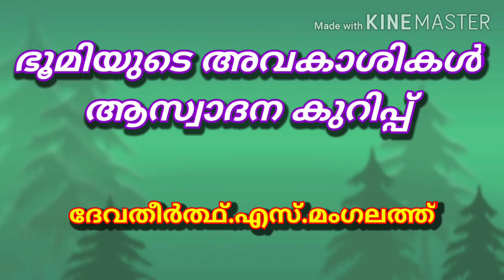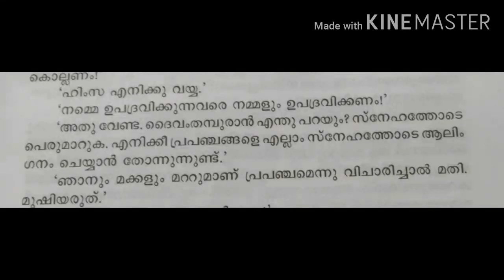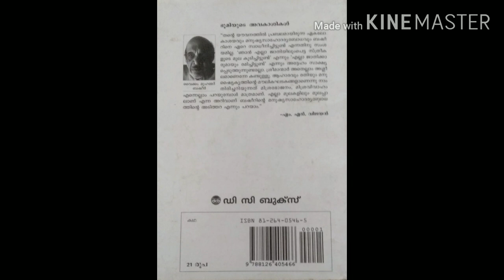ഭൂമിയുടെ അവകാശികൾ : ആസ്വാദനം | bhumiyude avakasikal Basheer- review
the kids eduzone.
by: devatheerth.s.mangalath
bhumiyude avakasikal Basheer review
ഭൂമിയുടെ അവകാശികൾ - ആസ്വാദനം
aswadana kuripp in malayalam